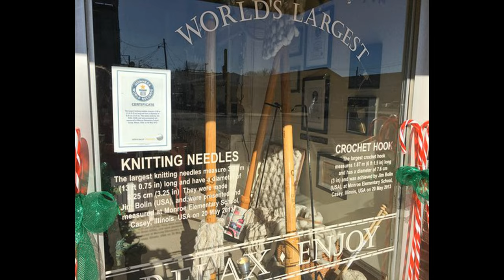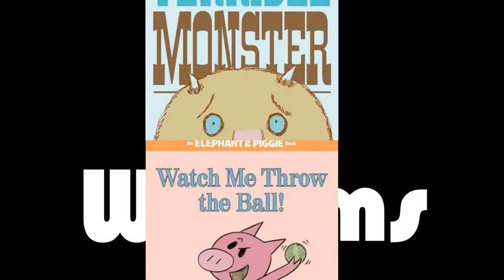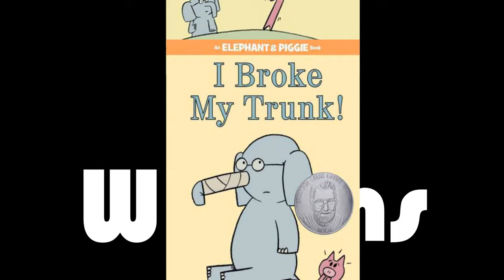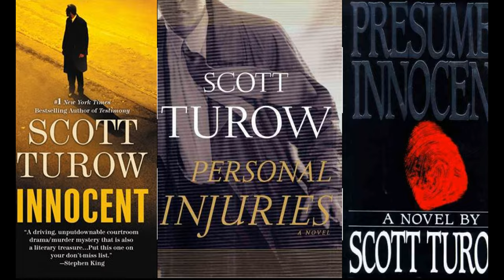State By State Illinois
The Clinton Public Library invites you to take a literary trip across America with our new video series, State By State.  Each week we will be featuring a US State, some facts about it, and authors that are from that state or were raised in the state or spent a significant amount of time in the state.  The Clinton Public Library has all books and authors featured in this video in our collection.  Watch new videos in this series on Saturdays.